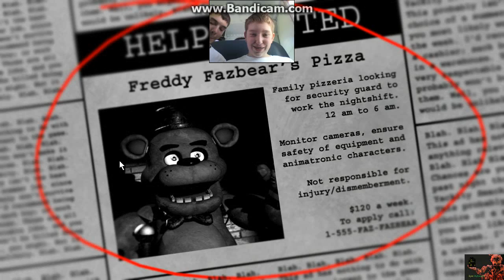Five Nights at Freddy's From Skrublet to Skrub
Let's watch our Lol, enjoy m8s.